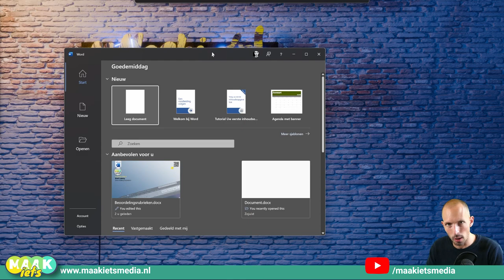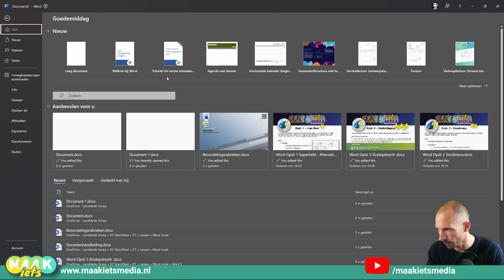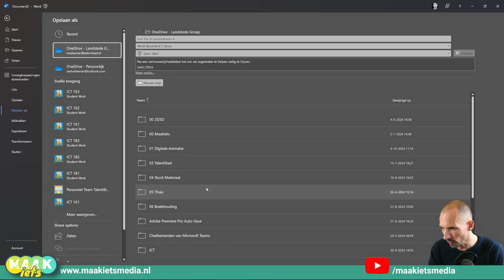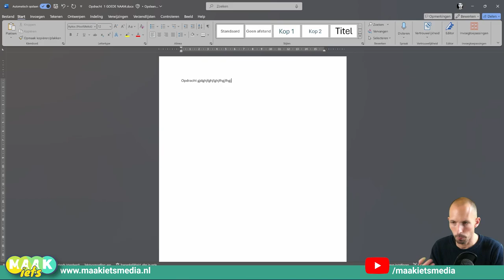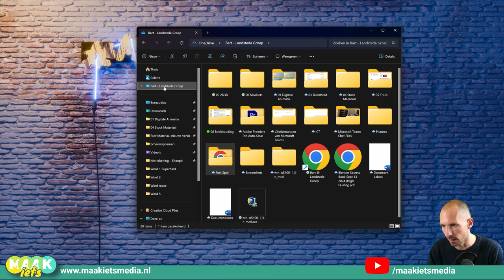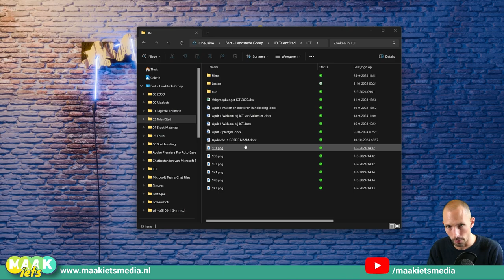Word - Goed opslaan, zo doe je dat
STOP!

Eerst goed opslaan en dan pas beginnen met je opdracht. Zorg ervoor dat je jouw Word project een goede naam geeft en dat je weet waar die ergens op je laptop terecht komt. Ik laat het je zien.

- Word opdrachten
- Nakijkmodellen
- Docentenhandleiding